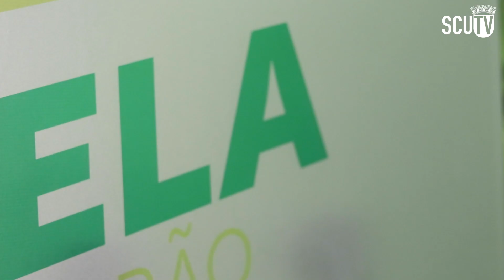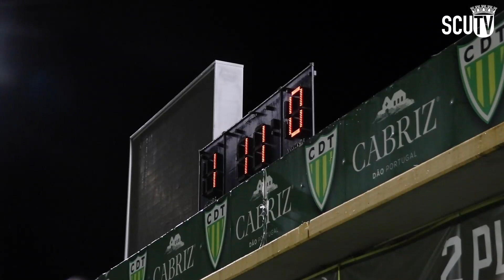LADO B - TONDELA X TORREENSE | LIGA PORTUGAL SABSEG